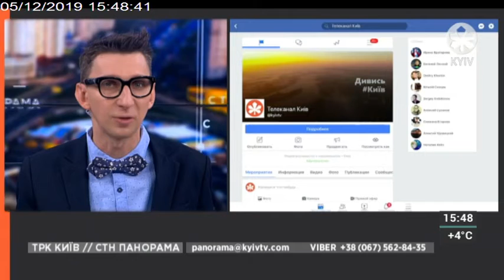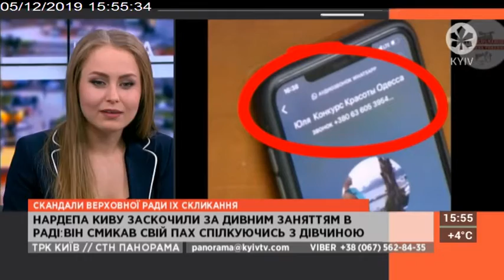СТН ПАНОРАМА | 05.11.19 | ДОБІРКА СКАНДАЛІВ У ВЕРХОВНІЙ РАДІ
Максим Діжечко, блогер

Хто зашкварився цього тижня? Добірка скандалів у Верховній Раді.